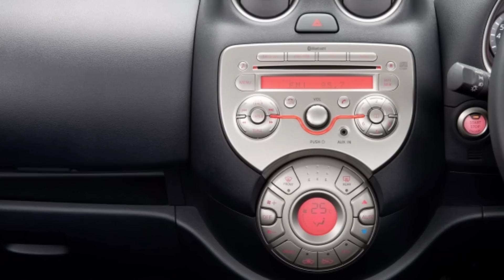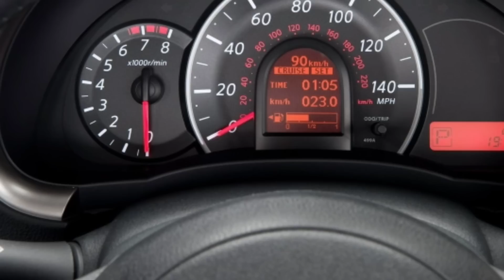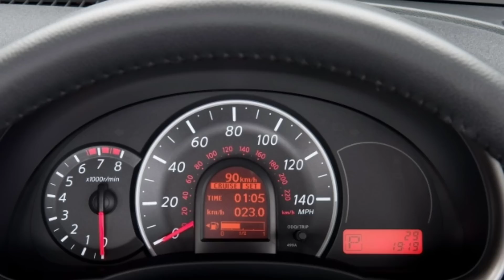เผยความลับ... March เกือบไม่ได้เกิด!! ถ้า Nissan สมัยนั้นทำสิ่งนี้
แหล่งข่าวที่เผยความลับนี้คือ
ดีลเลอร์ที่เคยประชุมเมื่อสมัยปี 2009
ครับ ครบรอบ 10 ปี จึงเล่าได้ครับ